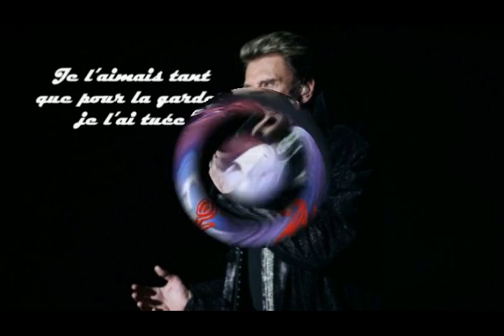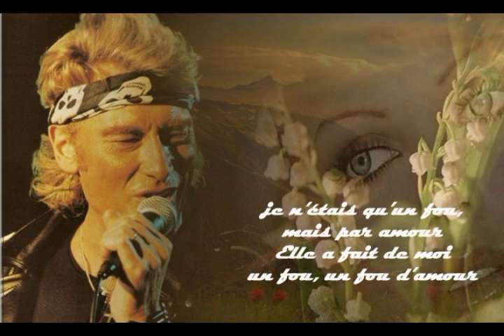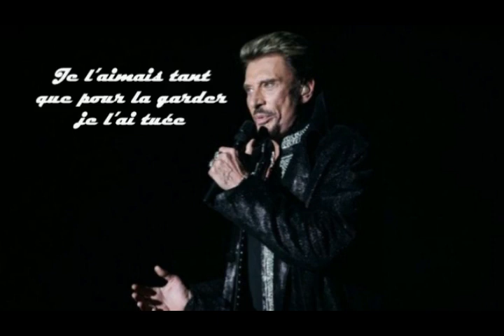Requiem pour un fou (cover)